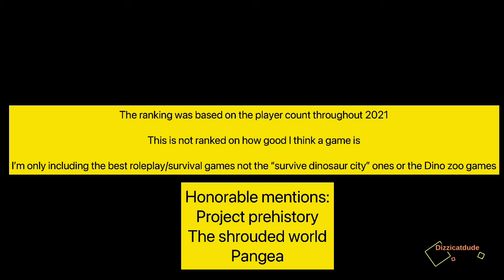Best Dinosaur Games of 2021!